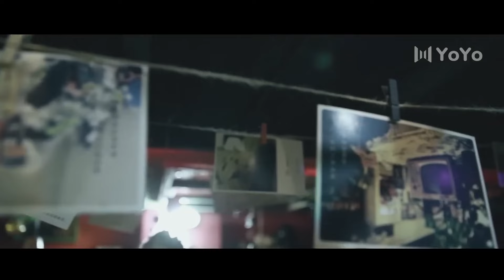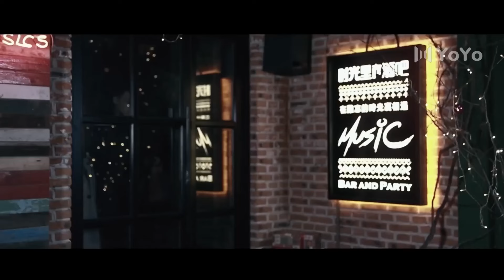💕【Full Movie Version】你是我的，帅气小伙居然爱上了自己召唤的健壮鬼魂！💕